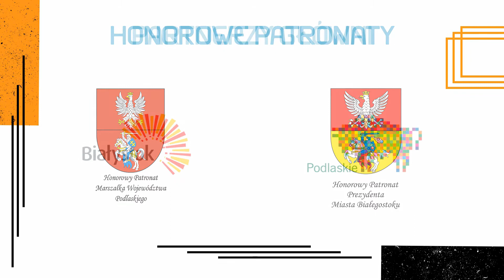BREAKSTOK 2022 / TOP16 BREAKING DO 11 LAT / LEOPARDO VS SPARK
BREAKSTOK 2022 / TOP16 BREAKING DO 11 LAT / LEOPARDO VS SPARK/ BIAŁOSTOCKIE SPODKI - PODLASKI INSTYTUT KULTURY /  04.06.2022.